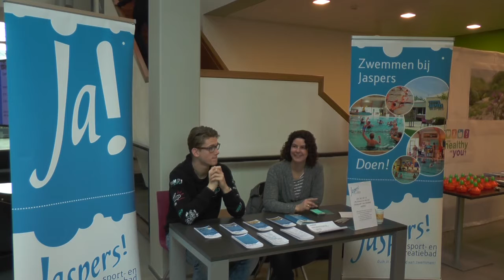Buurtsportcoaches gaan zich richten op doelgroepen | 23 januari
Vanaf 2017 zijn de buurtsportcoaches ondergebracht bij beweeg wijs.
Stichting Zwembaden Winterswijk, gemeente Winterswijk en SPOT Jongerenwerk. De buurtsportcoaches gan zich richten op de doelgroepen.